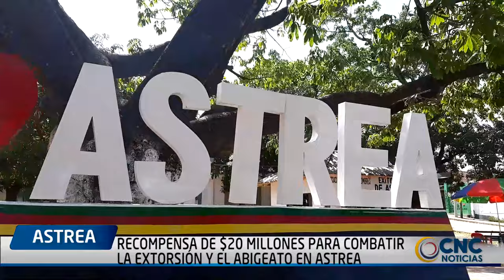RECOMPENSA DE $20 MILLONES PARA COMBATIR LA EXTORSIÓN Y EL ABIGEATO EN ASTREA